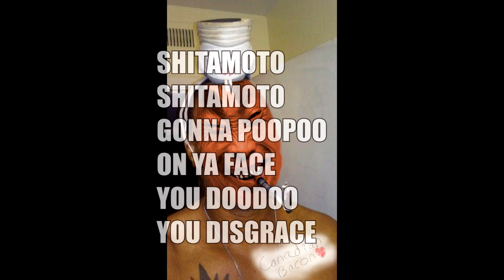SHITAMOTO GUNNA SHIT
LYRICS :

SHITAMOTO
SHITAMOTO
GONNA POOPOO
ON YA FACE
YOU DOODOO
YOU DISGRACE
YOU DISGRACE
YOU DISGRACE

SHITAMOTO
SHITAMOTO
GONNA POOPOO
ON YA FACE
YOU DOODOO
YOU DISGRACE
YOU DISGRACE
YOU DISGRACE

SHITAMOTO
SHITAMOTO
GONNA PISS
ON YOUR DEAD
BABY'S FACE
BABY'S FACE
BABY'S FACE
BABY'S FACE
SHITAMOTO
SHITAMOTO
GONNA PISS
ON YOUR DEAD
BABY'S FACE
BABY'S FACE
BABY'S FACE
BABY'S FACE

YEAH!